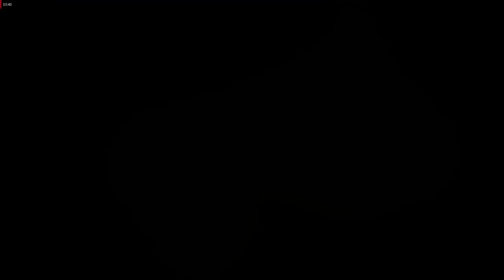Return to my world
I may have to go back to this world and retake the crown(Again...)

Do you guys want me to make a walktrough video of this golden arcade game?